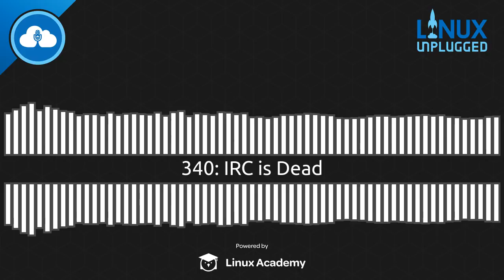IRC is Dead | LINUX Unplugged 340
The difficult and fascinating conversations from FOSDEM 2020. Plus how elementary OS does coopertition right.

And a bunch of community news, app picks, and much more.

Chapters
00:00:00 Pre-show
00:01:15 Intro
00:02:57 KDE Plasma 5.18
00:05:03 Thelio Major
00:09:09 Rust Watch
00:13:17 AppCenter For Everyone
00:26:12 Burn Out Follow-up
00:33:40 Housekeeping
00:34:51 FOSDEM 2020
00:58:17 Picks
01:03:48 Post-show